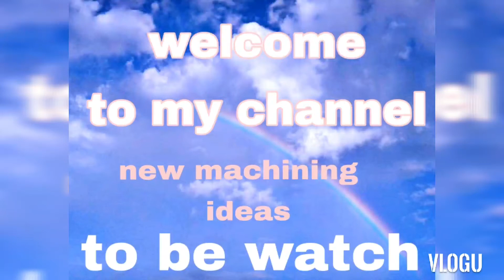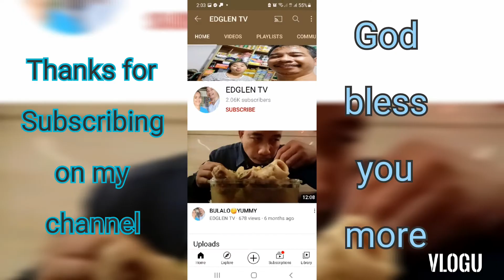How to Fabricate a stud bolt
Fabrication  of stud  bolts
from old bigger pins
rough cutting simultaneously on my 3 lathe machines
2 lathe machines has equipped  with automatic feed stop mechanism
so it helps  to produced rough  cut  round  bar
finished  product..
1inch diameter round  bar,
Threaded  with 8 TPI ( thread per inch)
x 3 - 3/4 Thread  length
all nuts and washers  are OEM
(originale quipment manufactured)